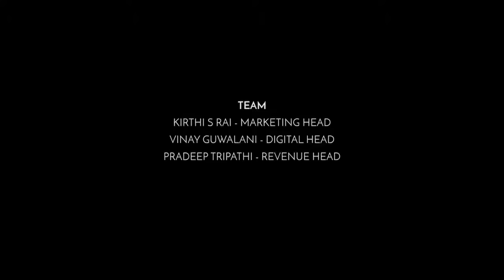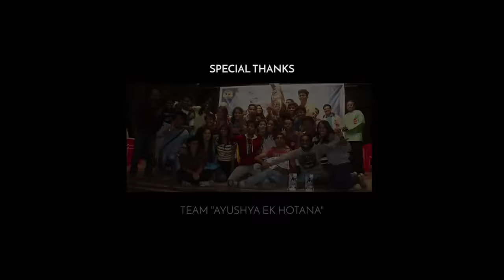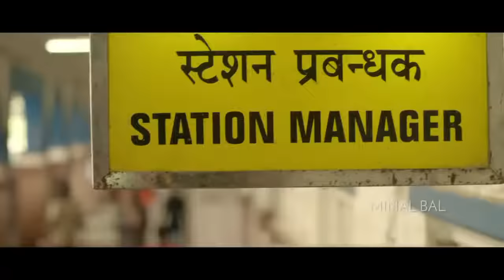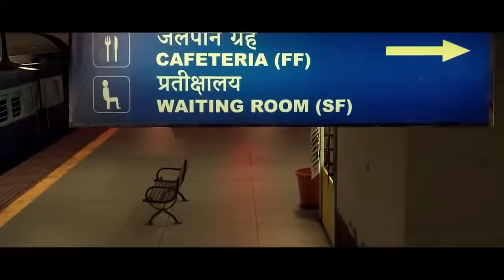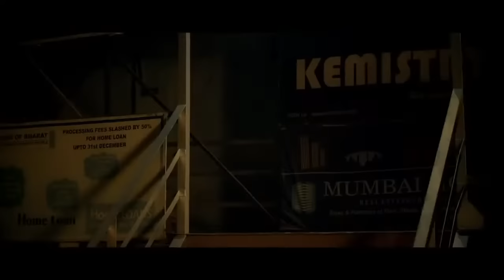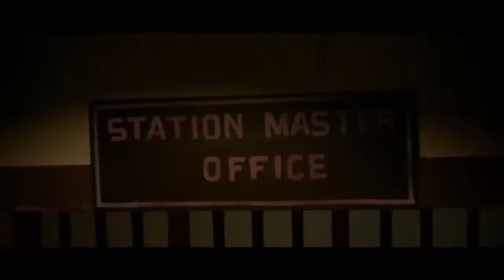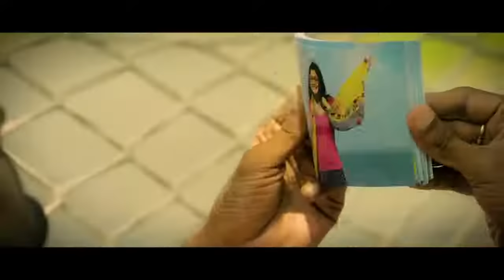Bhetli Tu Punha | 2017 Marathi Full Movie | Pooja Sawant ,Vaibhav Tatvavadi | Latest Marathi Movies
Latest Marathi Movies
Bhetali Tu Punha - 2017
Directed by: Chandrakant Kanse